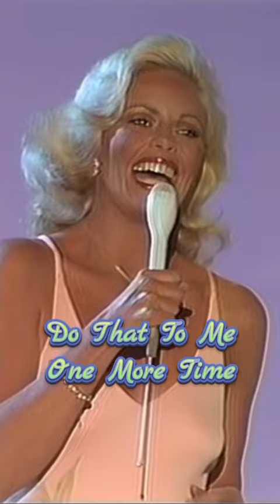Captain and Tenille. Do that to me one more time.